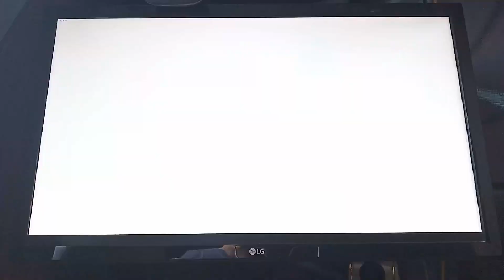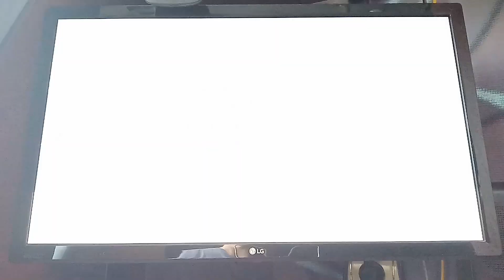Zaphkiel by Darwin.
My best 60fps progress is getting 64% four times, this is the link to the video where I got that run the first time
After three years, almost thirty-seven months, the day for my most meaningful completion in Geometry Dash, has finally come... And that wouldn't happen without your support, guys. You all waited for this moment, so here you have it, enjoy! However, there is one person I absolutely have to thank separately. Yes, Heaven, you most definitely know why you are that person, and you deserve to be mentioned like this more than anyone else I know in this game. We have come an unimaginably long way together, and in any difficult situation I cannot handle I know you are always here to help. I dedicate this completion to you, because this video would not even exist for two reasons that I am sure you know.
Notice: I had to cut the video at 0:51 on purpose to synchronize the following part of the video with the song due to me pausing the game during the attempt. As well as this, I had to edit the song in because of the audio issues with the video in Sony Vegas. Any suspicions - watch the raw footage
Uploaded on the very day I got 49% on this level on 60hz, and on the day Bloodlust was verified (February 20th, 2018).